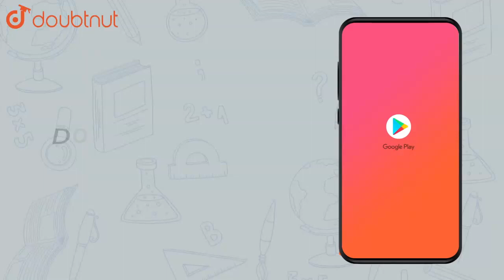10 g of hydrogen and 64 g of oxygen were filled in a steel vessel | Class 12 Chemistry | Doubtnut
10 g of hydrogen and 64 g of oxygen were filled in a steel vessel and exploded. The amount of water produced in this reaction will be

👉 Have Any Query? Ask Us.